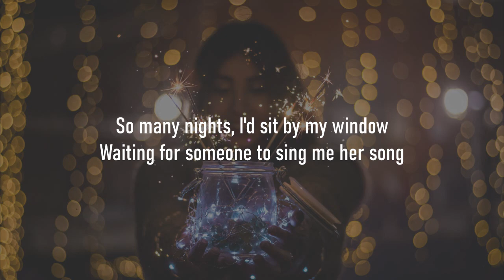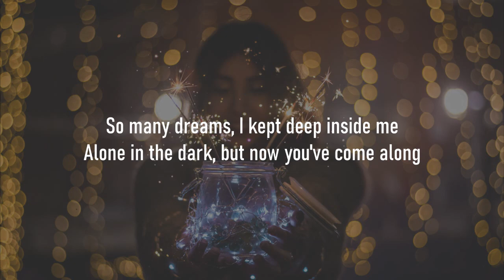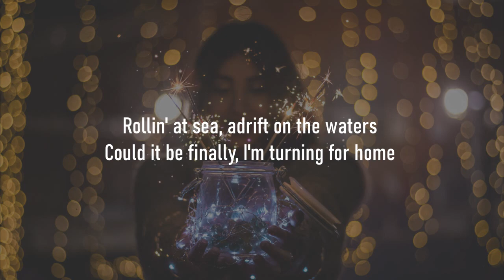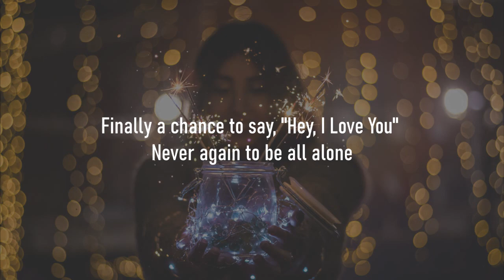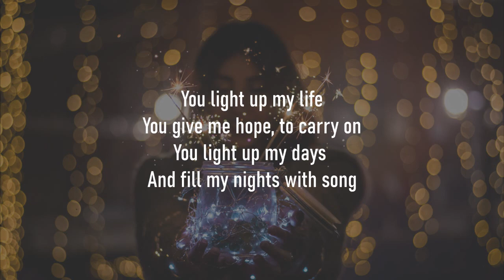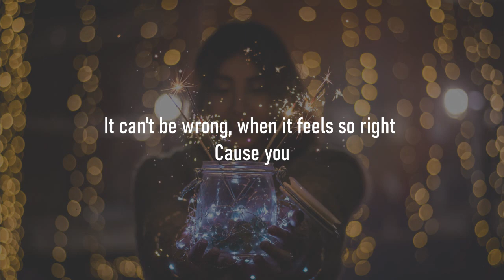Westlife - You Light Up My Life - Lyrics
Photo by Michele Raffoni from Pexels